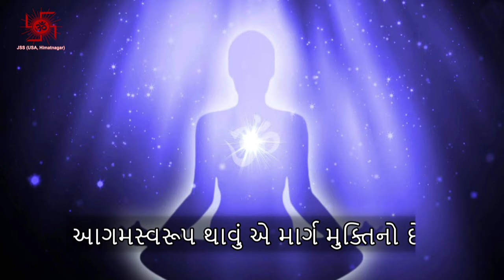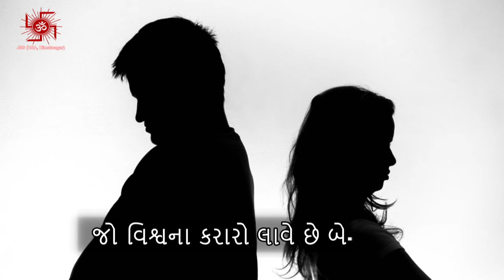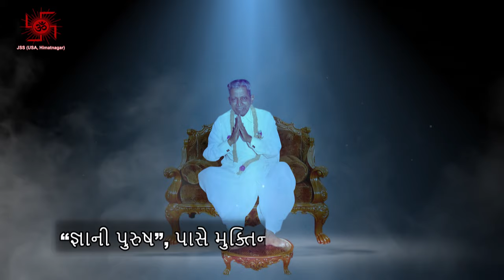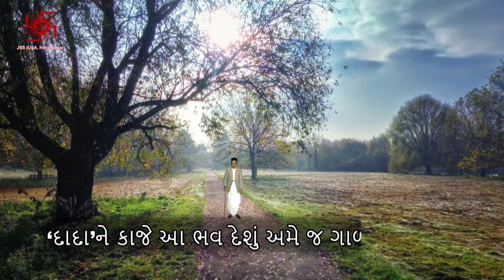Ame Keva Punya Shali (Shri Kaviraj Navnit Shanghvi)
Gnani Purush PPS Kanudadaji Satsang